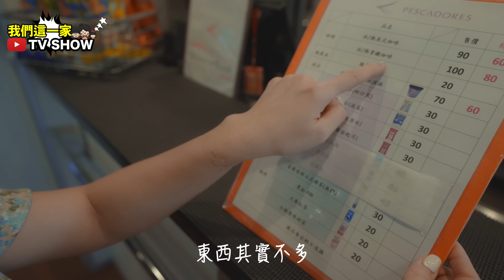2022最豪華客輪!!! 比飛機更享受!!?? 澎湖花火節就要搭這艘!!! 『百麗雲豹商務艙』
『澎湖花火節時間』： 2022/04/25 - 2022/06/30